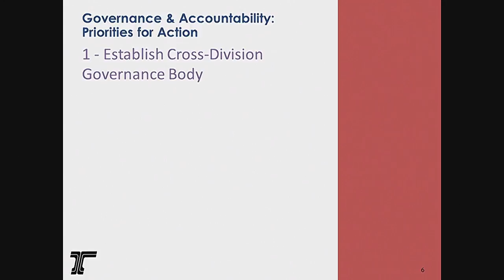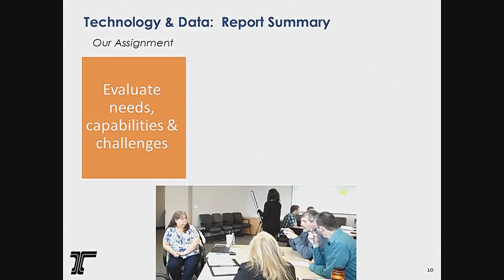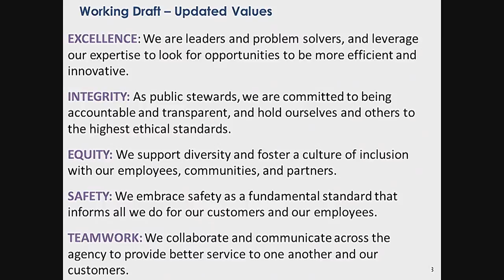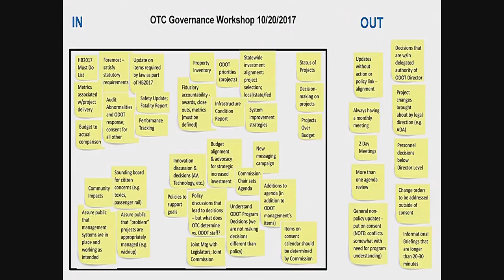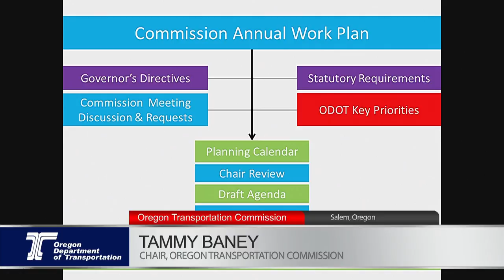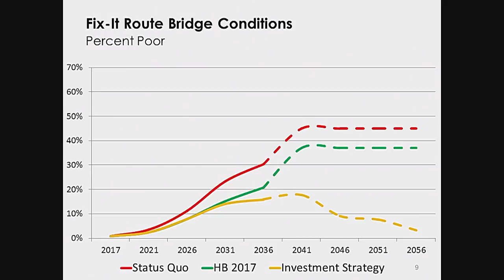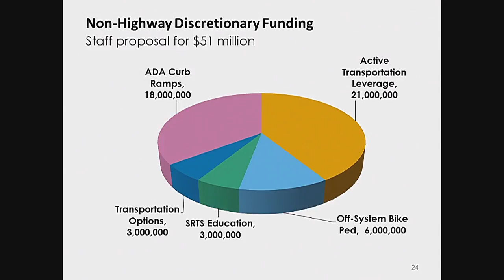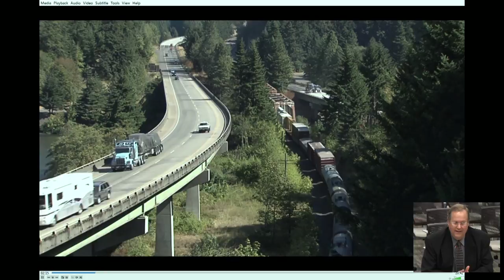Oregon Transportation Commission - 11-17-2017 - Afternoon Video